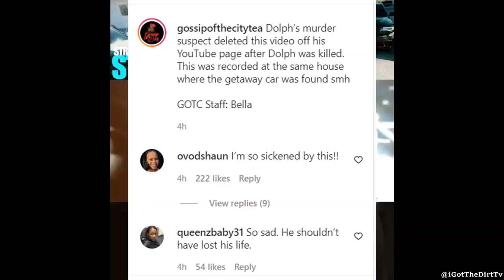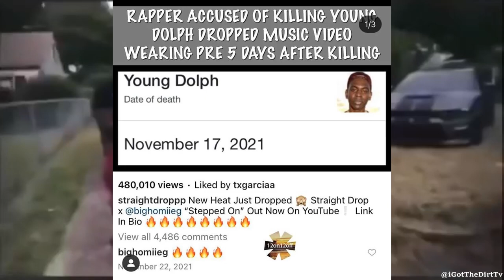Young Dolph. Straight Drop Just Couldn’t Stay Off Social Media Huh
Young Dolph Literally Told On Himself